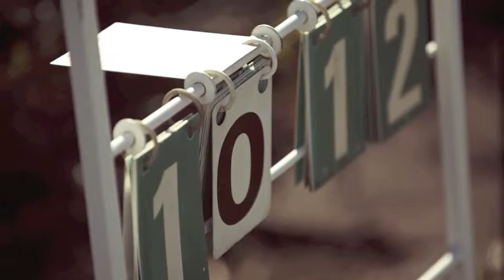Greens by Jonathan May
Growing up we had a bowling green out the back of our house in Epping and I have fond memories of it. I also remember when my sister Caroline had her 16th birthday party a bunch of her drunk mates road their push bikes all over the beloved green and hacked it up with a combination of wheelies and skid marks.

I started this series on "bowling clubs" when I was on a recent road trip around Victoria and then found out my grandpa actually started the South Oakleigh Club in Melbourne. After church every Sunday Jack and a few of his mates would get together in a shed and drink beer and one of them had a brainwave of starting their own bowling club. They all chipped in some money and bought some land and had it cleared and built one. There is still a room at the South Oakleigh club that is named after my grandpa "Jack May"

The saddest thing about these clubs is that they are a dying breed. Unfortunately the popularity of lawn bowls is down, due to an aging population and combined with the increased land value in Sydney the clubs are being sold off one by one. My plan is to try and capture as many of these as I can before they disappear.